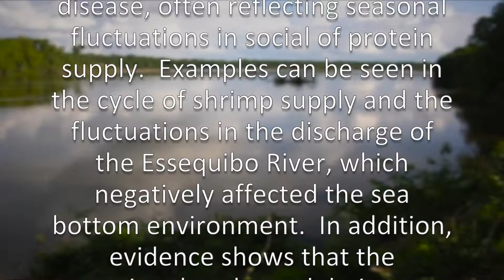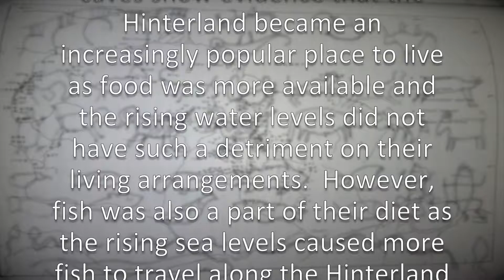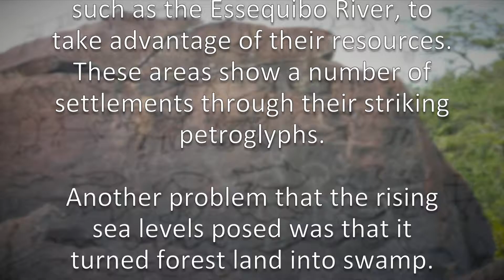Peoples of the Tropical Forest Archaic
Created for the Guyana @50 Anniversary
"Cabacaburi Children by David Campbell"